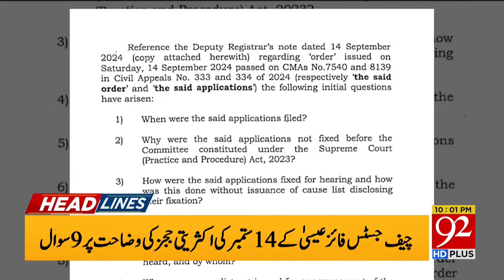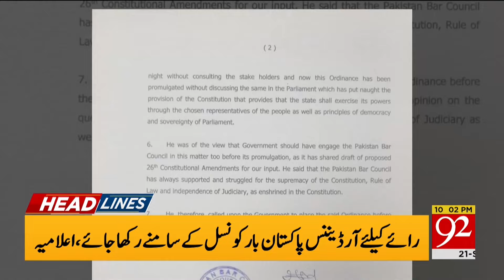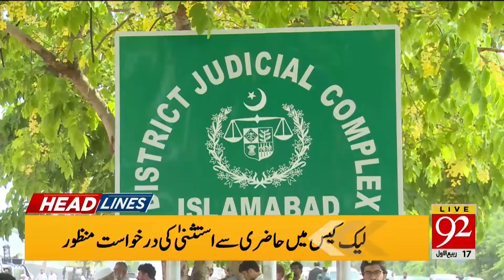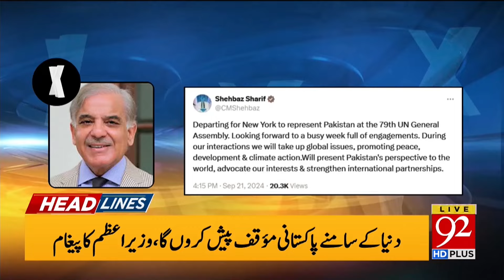Presidential Ordinance Rejected | Big News from Supreme Court | Headlines 10 PM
Presidential Ordinance Amendment Rejected | Big News from Supreme Court  | Headlines 10 PM